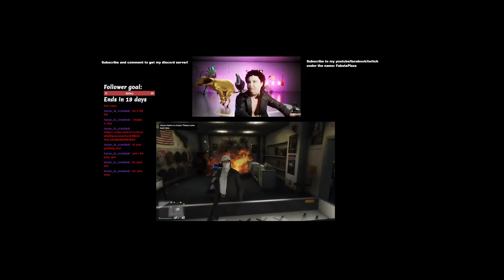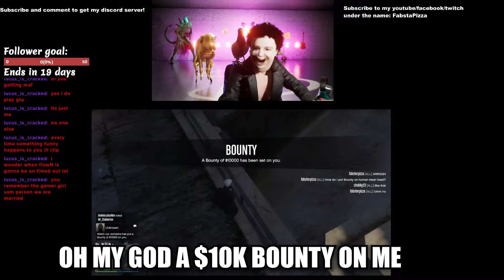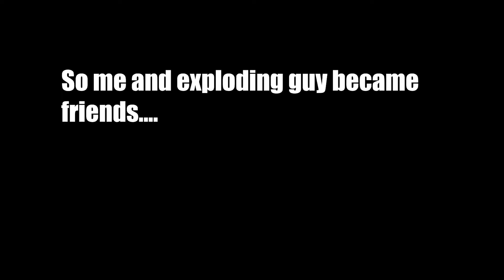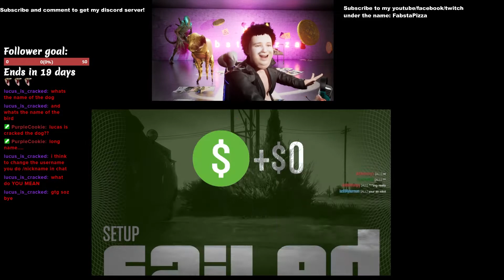10 minuets of GTA5 funny moments...